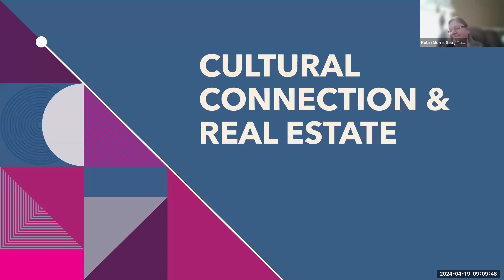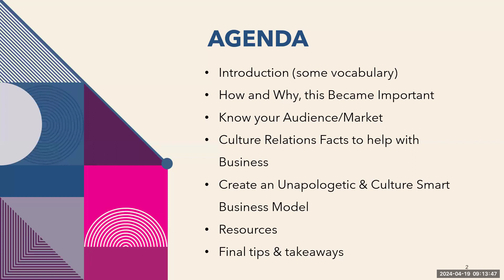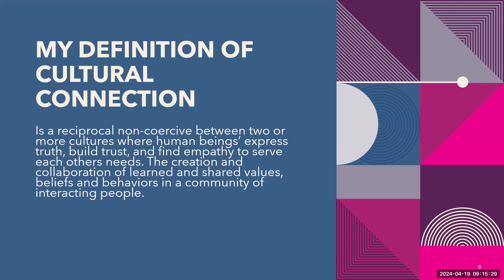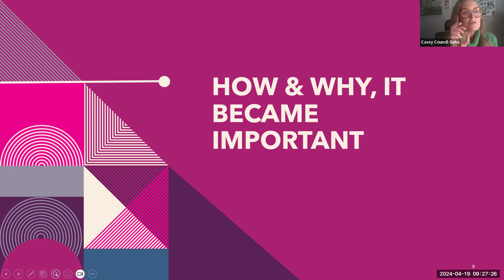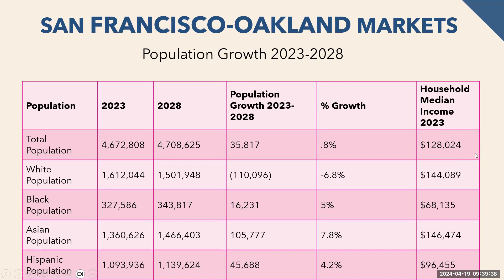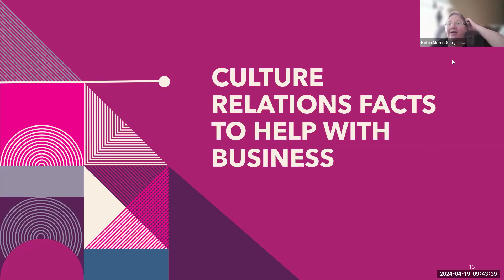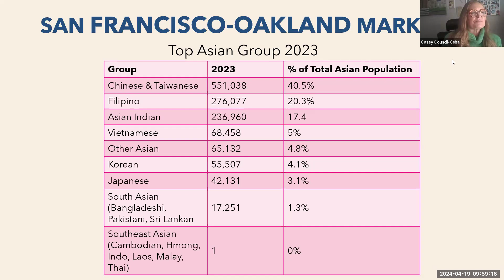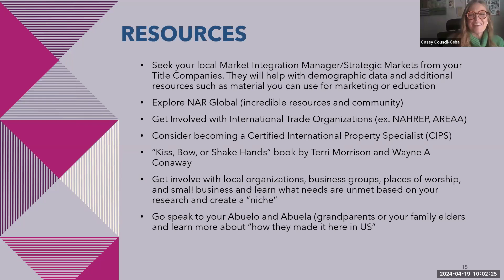Cultural Connections & Real Estate - with Yeimalis Acevedo